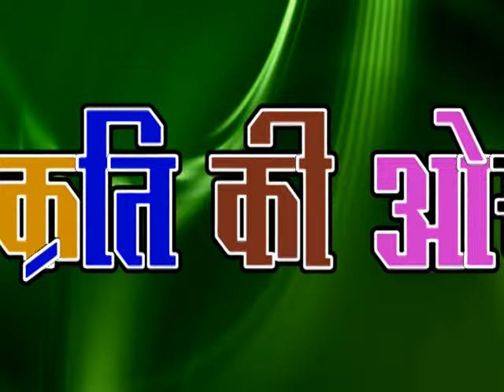MAHOGANY TREE (NETWORTH/MARTLITE MIRACLE TREE) contact no. changed 9340131107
its all abt mahogany tree a miracle tree